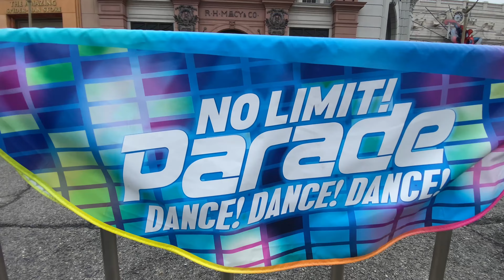【特別鑑賞エリア】小雨の時しか見れない激レアパターンのパレード【USJ】NO LIMIT! パレード 2023.6.15(木)-14:00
⚫︎超魂ちゃんねる【ウルトラソウル】
大阪を拠点に活動するアーティスト、内木場圭佑さん＆エヌジマさんとの共同YouTubeチャンネルはこちら❤️‍🔥

【チャプター】
0:00 OPユニット〜マリオカートユニット

【ショー、パレード、グリーティングの再生リスト】
★ユニバーサル・ワンダーランド・フィール・ザ・リズム / Universal Wonderland Feel the Rhythm
★ジュラシック・パーク・ダイナソー・ミート＆グリート / Jurassic Park Dinosaur Meet & Greet
◆ウィザーディング・ワールド・オブ・ハリー・ポッター / The Wizarding World of Harry Potter